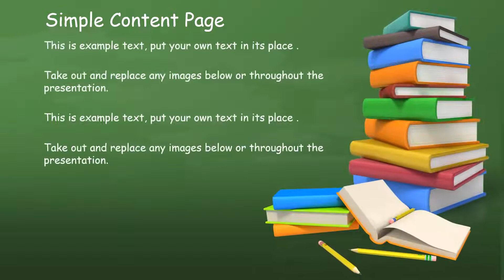School Chalkboard PowerPoint Template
⏰Back to School Time!  Use the presentation template for a fun and engaging way to give your students new information.